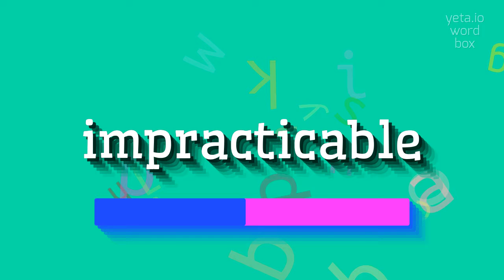How to say "impracticable"! (High Quality Voices)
Watch in this video how to say and pronounce "impracticable"!